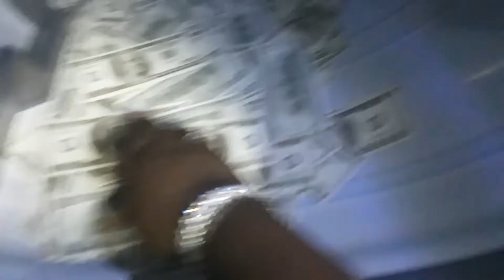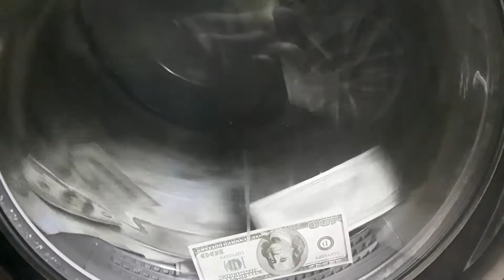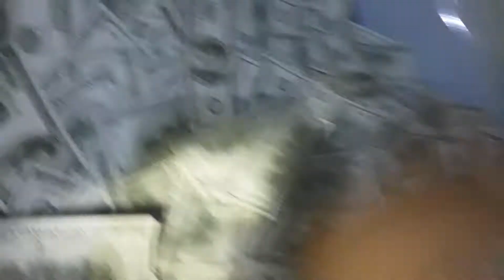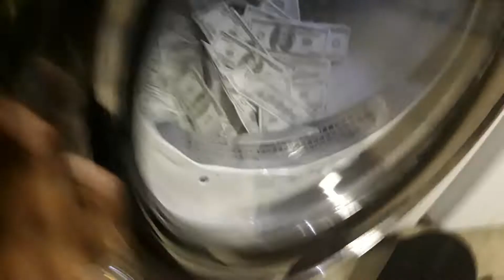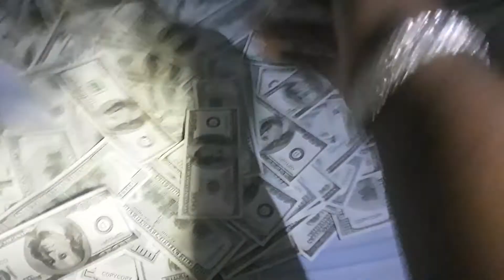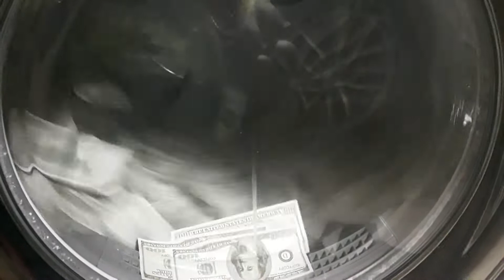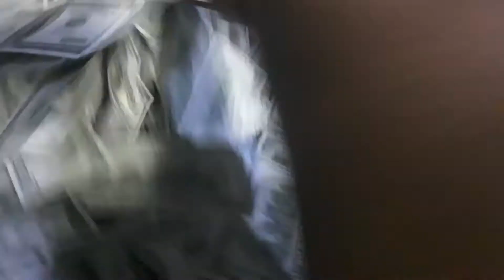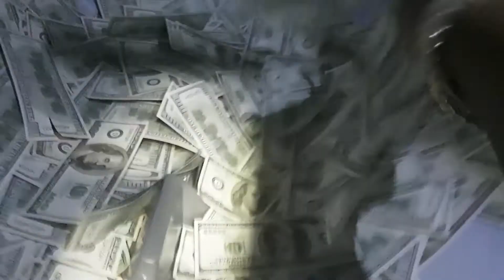MONEY LAUNDERING $TYLE PART 3